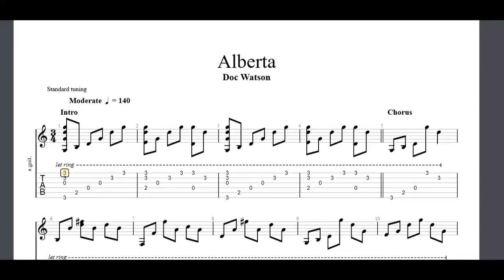Doc Watson - Alberta Guitar Tabs [TABS]